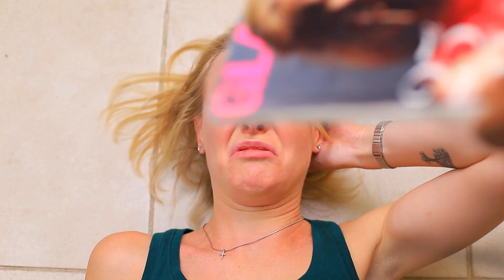¡Estoy Embarazada! ¡Situaciones Graciosas Durante el Embarazo!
¡El embarazo es un período maravilloso! Pero toda mujer embarazada tiene muchas sorpresas. Y no siempre agradables. Mira en nuestro nuevo video historias divertidas del embarazo.